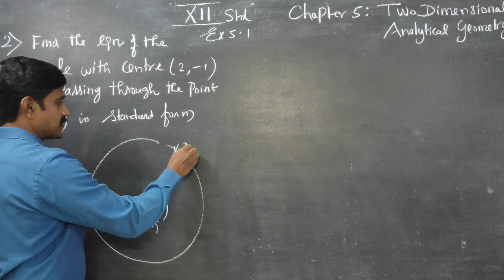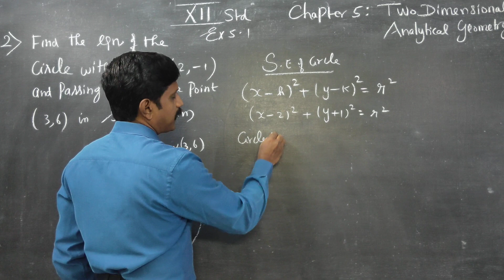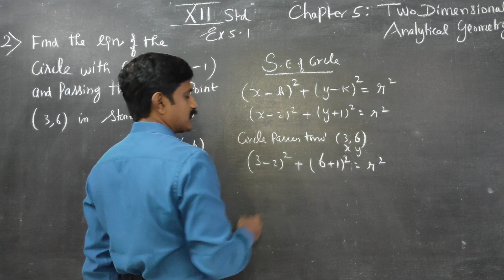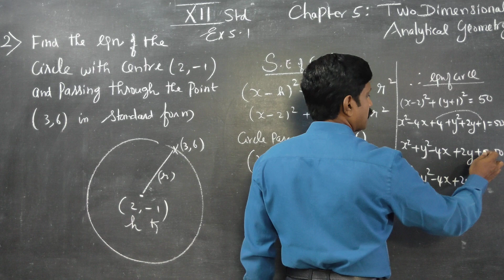12th STD Ex5.1(2). Equation of circle with Centre (2,-1) and passing through pt (3,6)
TAMILNADU STATEBOARD XII MATHS